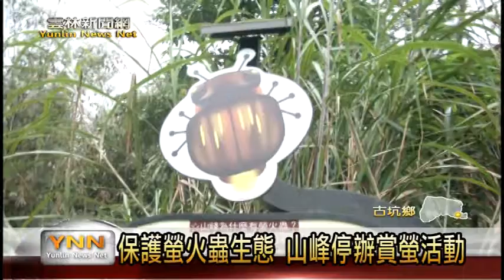雲林新聞網-古坑山峰社區守護螢火蟲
古坑鄉山峰社區的螢火蟲生態非常豐富，不過最近幾年因為人為的破壞，加上氣候的影響，螢火蟲的數量漸漸減少，尤其是去年的氣候較乾，今年初有超級寒流，社區估計今年的螢火蟲的數量減少一半，為了保護螢火蟲生態，社區開會決議今年不開放賞螢活動。